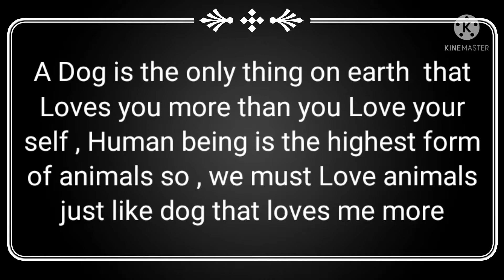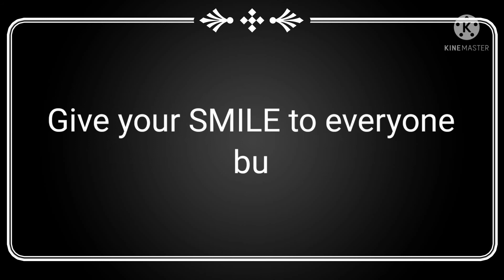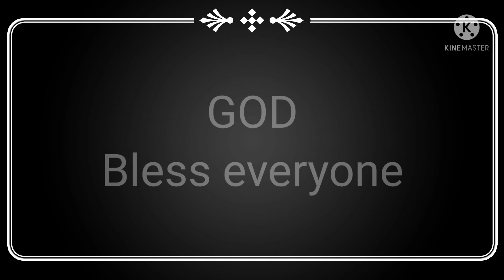A DOG'S LIFE with ME : CLASHER VLOG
ANIMALS MUST LOVE BECAUSE THEY ARE JUST LIKE HUMAN BEING TOO.